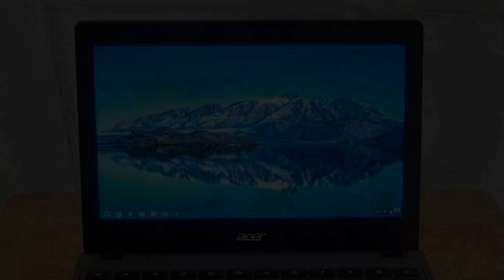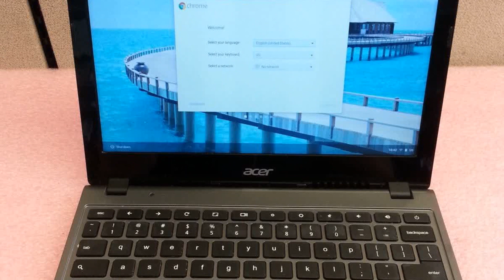Photos of the Acer ChromeBook C720-2848 | Not A Review!